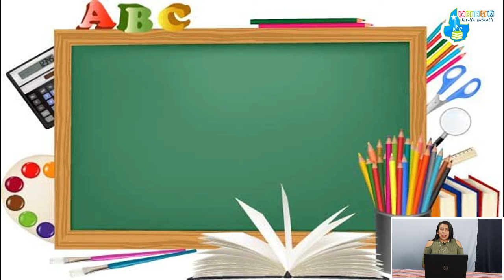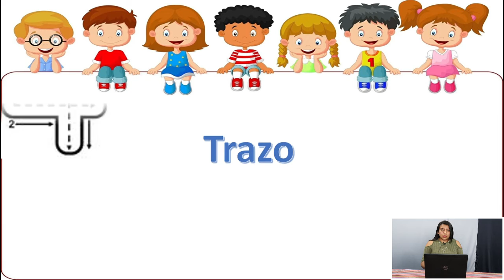Párvulos -Desarrollo del pensamiento lógico matemático- 4 y 5